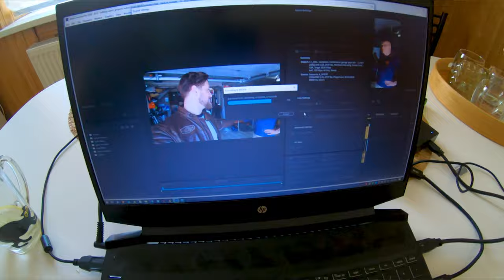We Found a Wallet in Lithuania Full of Cash.. (Local Stranger Helps Out)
With the Kaliningrad Onblast enclave Russia is inside of the European Union.

In Kaunas I work out in the oldest gym in Lithuania, an old Soviet gym from the Lithuanian Soviet Union time. We ride the Honda motorcycle in direction of the Baltic coast where as it turns out is no ferry (only Klaipeda). On the Russian Lithuanian border with Kaliningrad we check out the confluence of rivers. The other side is being blockaded by the EU through the sanctions. After we find someone's wallet we spend the night in Silute.